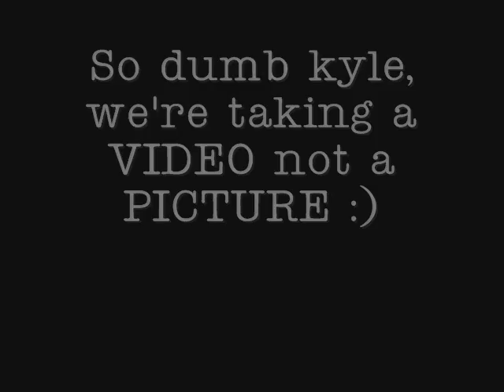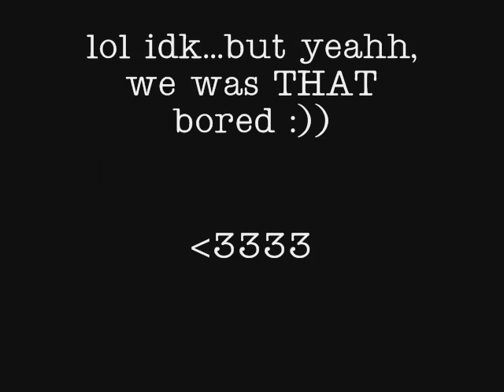acting stupiddd =]]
Rissuhh` and Kyle

&& karol too lol.